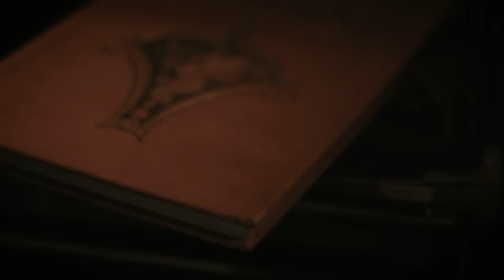Soulspell Metal Opera | Dungeons And Dragons (Official Video)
THE AUTHORS, COMPOSERS AND PARTICIPANTS OF THIS VIDEO ARE FANS AND LOVE RPG GAMES. THIS VIDEO DOES NOT REPRESENT ANY OF A REAL RPG TABLE. IT IS ONLY AN ANALOGY TO THE SITUATIONS LIVED BY CHARACTERS OF THE SOULSPELL’S STORY AT SOME POINT OF THE SAGA.
OS AUTORES, COMPOSITORES E PARTICIPANTES DESTE VÍDEO SÃO FÃS E AMAM JOGOS DE RPG. ESTE VÍDEO NÃO REPRESENTA DE FORMA ALGUMA UMA MESA REAL DE RPG. TRATA-SE APENAS DE UMA ANALOGIA ÀS SITUAÇÕES VIVIDAS PELOS PERSONAGENS DA HISTÓRIA DO SOULSPELL EM DETERMINADO MOMENTO DA SAGA.
Music and Lyric by Heleno Vale
Produced by Tito Falaschi
Mix and Master by Dennis Ward
Dungeons And Dragons Cover art by CadiesArt
Video recorded by Paulo Bortoli
Videoclip concept by: Paulo Bortoli & Heleno Vale
Audio recorded by Emil Shayeb in Valetes Records
Record Label: Hellion Records / Valetes Records

Singers/Characters:
Daísa Munhoz, as The Princess Judith
Fabio Lione as The Dungeon Master
Jefferson Albert as Padyal, the Worshipful Master
Victor Emeka as Adrian, The Apprentice

Instrumentists:
Guitar: Leandro Erba & Tito Falaschi
Keys: Frank Tischer
Bass: Tito Falaschi
Drums: Heleno Vale

Choir: Talita Quintano, Daniel Guirado, Paulo Bortoli and Jefferson Albert

Soulspell band on video is:
Leandro Erba & Sergio Pusep (Guitars)
Daniel Guirado (Bass)
Rodrigo Boechat (Keyboard)
Heleno Vale (Drums)

Actors:
Rogério Oliveira
Vitor Ceschini
Igor Varejano
André Luiz Romani Castelhano
Ana Laura Cacciolari Manoel
Ana Rita Aparecida Dos Santos Leda
Cibele Cristina Barreto Guilherme
Rafael Leda
Leticia Silva
Luzia Xavier

Lyric: Soulspell Metal Opera - Dungeons And Dragons

[Adrian - Victor Emeka]
You’ll find a way!

[Dungeon Master - Fabio Lione]
We are stuck in a fairytale with dungeons and dragons

We all live with fear without exactly knowing why
But in this game there’s just one prize: we all die!
No one above us, are we shadows in the night
Or there’s a pot of gold at the end of line? No!

[Padyal - Jefferson Albert]
You know the rules, you know the tips
Don’t blink your eyes
Remain in silence is the only way to survive
One minute, one goal
Only one will go on
Show talent, show more
You’re crawling while the dices roll

[Judith - Daísa Munhoz]
Changing a weapon, casting a spell
I reach one more level betraying my friend
I’m becoming the one i complained to you seconds before

Maybe his teeth are not keen
You should climb these ancient trees
And see the future you built

From smoke and shadows he appears
Spitting fire in the night
That’s how we know the ancient legend is alive
Then we live with fear without knowing
If the beast can even bite
And if his fire hurts more than my own lies

[Guitar solo – Leandro Erba]

[Judith - Daísa Munhoz]
Cut off his horn! Gouge out his eyes!
The legend is alive!

[Adrian - Victor Emeka]
The beast is alive!

But only inside your mind!

[Judith - Daísa Munhoz]
We have been forsaken in here like an old forgotten toy
And we fight against each other
Just pawns in a dark box
We deserve our fate